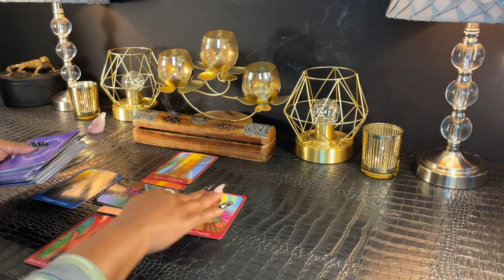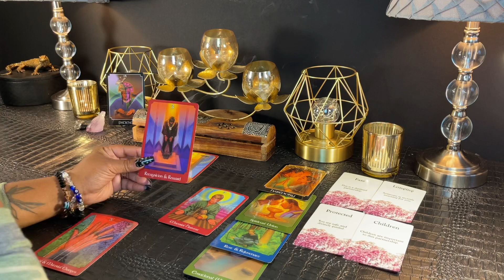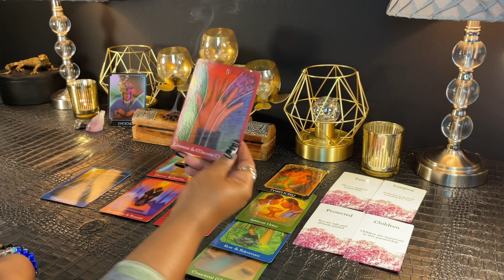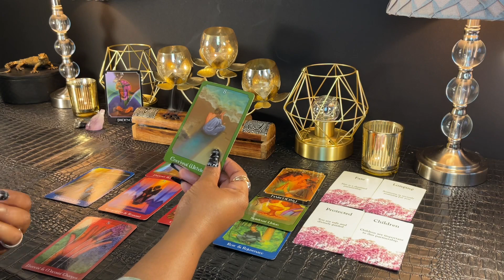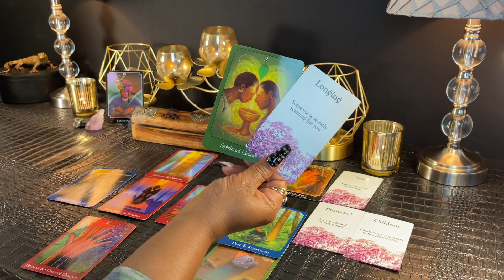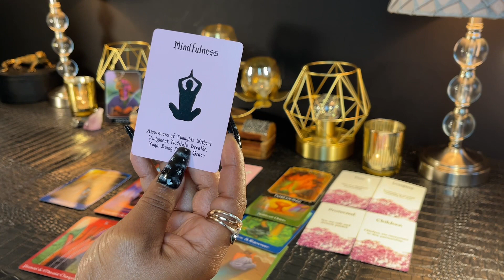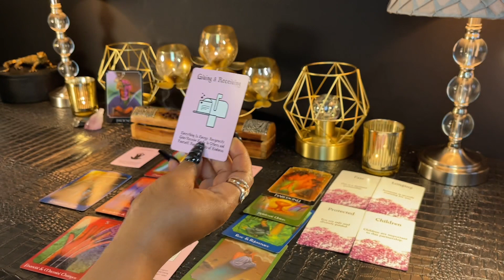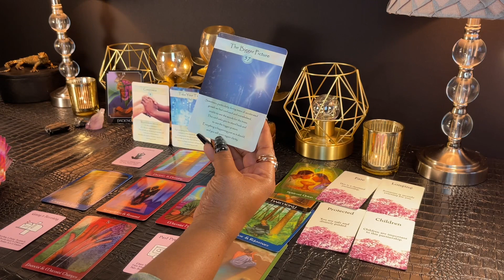ARIES - "Someone Really Wants Your Attention Let's Talk About This" | MARCH 4-10 TAROT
ARIES - MARCH 4-10 | Weekly Tarot Reading

Love & Light 💜✨

Pixie Lenormand
The Psychic Tarot
Messages Of Love: All Things Intuitive (Etsy)